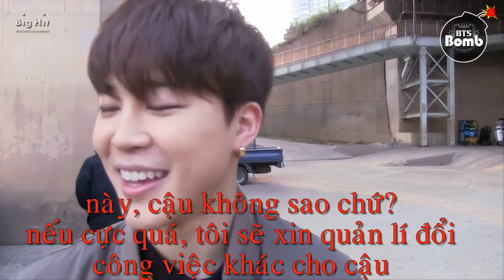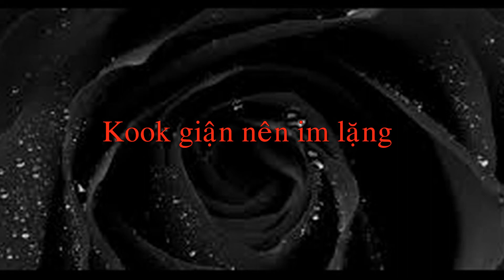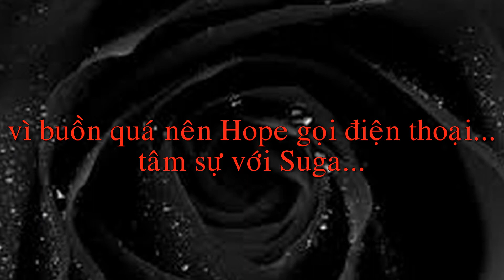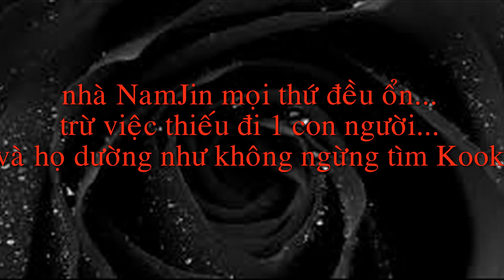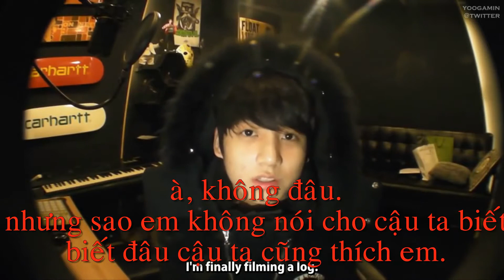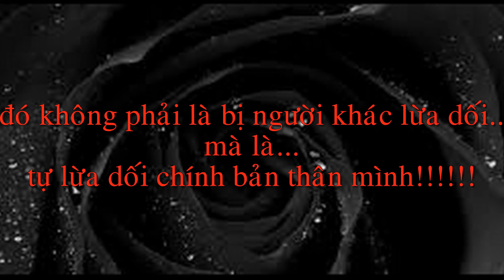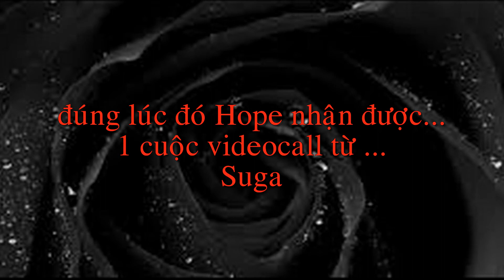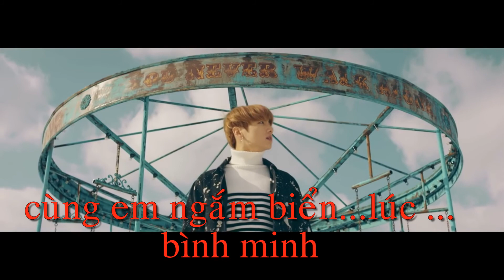phim ngắn: Sự giả dối ngọt ngào!!! Ep 7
"Cuộc sống của tôi, dường như đã thay đổi, từ khi gặp em!".